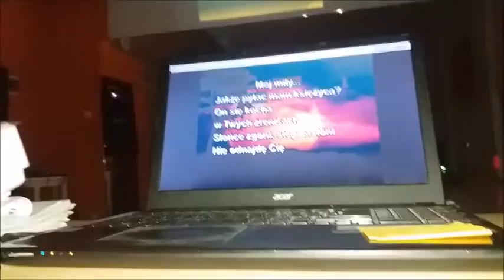NOCKA ZUMBA FITNESS / SZKOŁA TAŃCA BOHEMA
25 czerwca w Szkole Tańca Bohema odbyła się pierwsza w Bydgoszczy nocka Zumba Fitness.
Uczestnicy zmierzyli się z takimi stylami jak latino solo, taniec orientalny oraz oczywiście Zumba Fitness
Wszystkim uczestnikom bardzo dziękujemy i zapraszamy na jesienną nockę już 24 września 2016r.